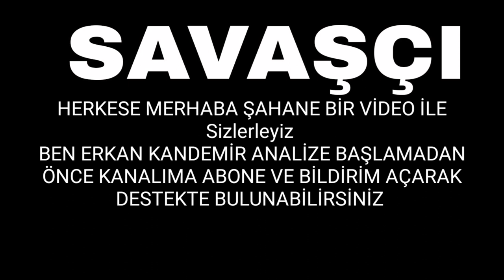Savaşçı 94. Bölüm 1. Fragmanı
“Savaşçı”, Pazar 20.00’de FOX’ta!

Oyuncular:
Berk Oktay
Murat Serezli
Sarp Levendoğlu
Gaye Turgut Evin
Doğan Bayraktar
Ali Tarık Fındık
Sertan Erkaçan
Serhat Nalbantoğlu
Kenan Mahmudov
Nazan Diper
Ogeday Girişlken
Gökçen Gökçebağ
Serkan Kuru
Bahadır Buyruk
Zerrin Sümer
Alp Öyken